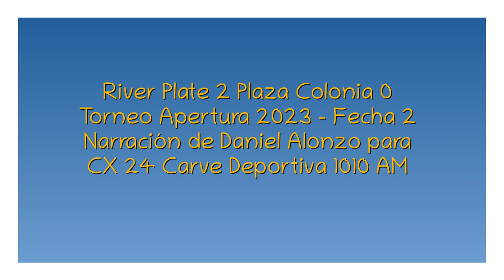River 2 Plaza Colonia 0 - Apertura 2023 (por Daniel Alonzo)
Los goles del partido, por Daniel Alonzo y Pablo Karslian para CX 24 Carve Deportiva 1010 AM.